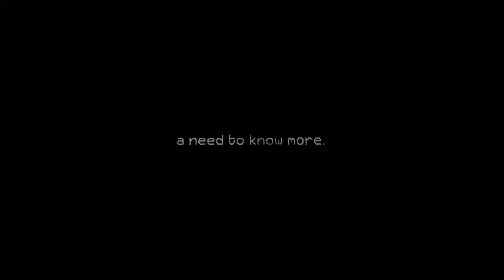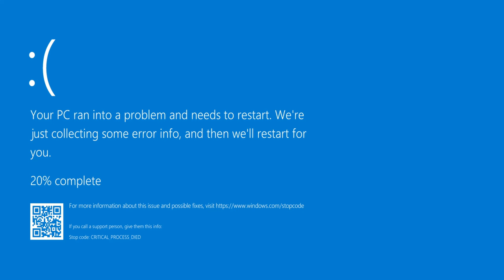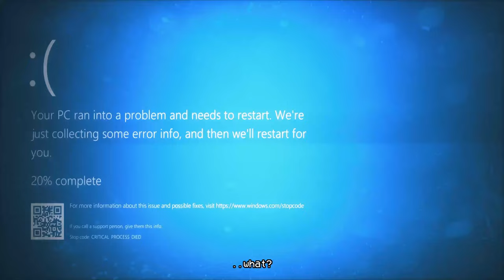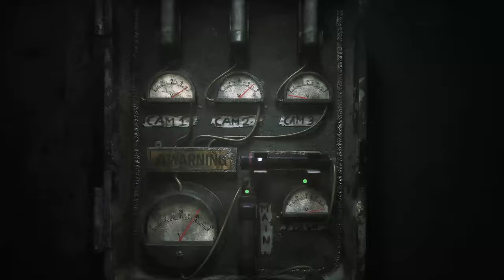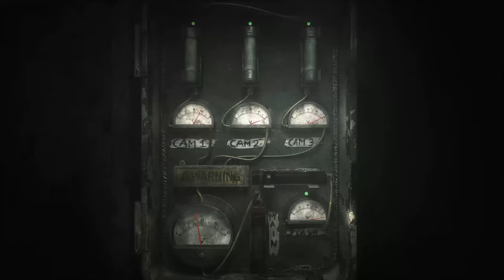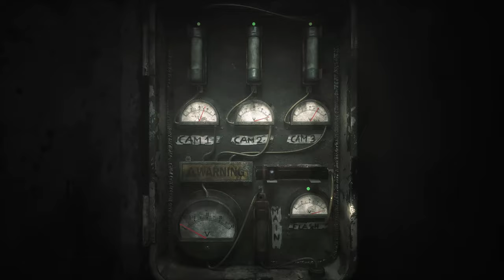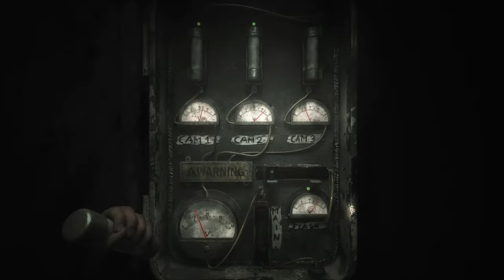The Joy of Creation Demo | First Attempt! @Mr DevBro